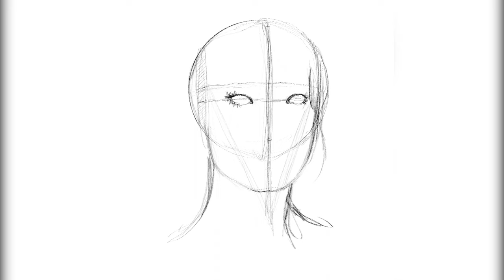Why Do Artists Want to Find Their Own Style?